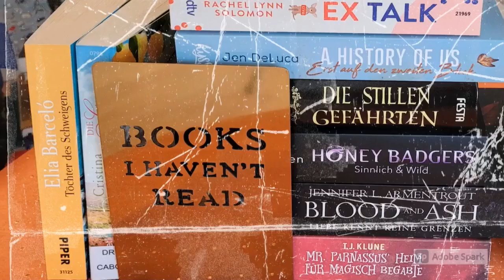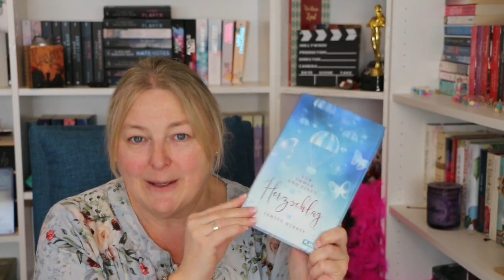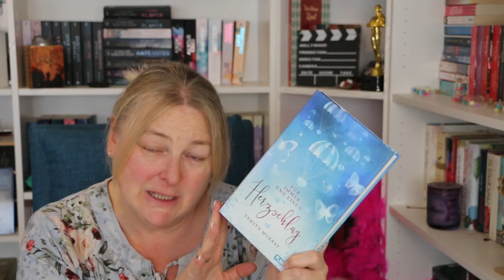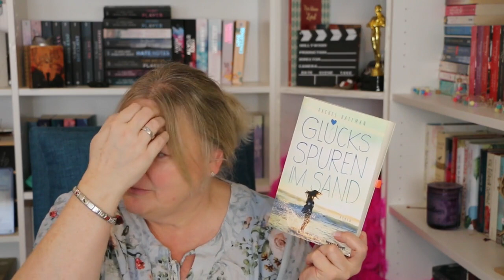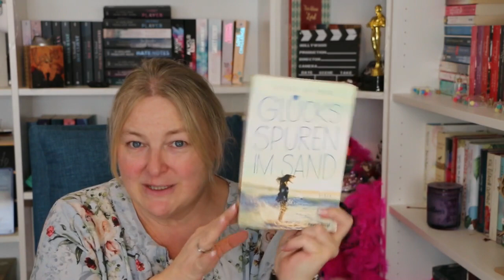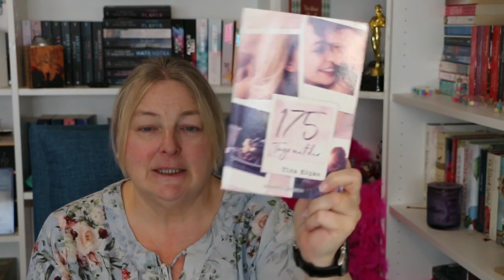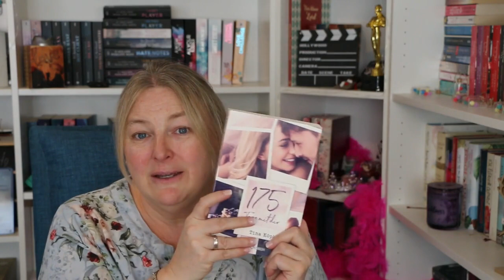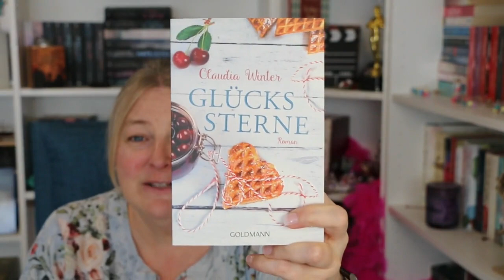(Rache des SuB) 2. Halbjahr 2022 / Die Abrechnung / Welche Bücher sind noch ungelesen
Es wird nun Zeit Rückschau zu halten, um festzustellen, welche Bücher aus der Rache des SuB von Juli bis Dezember 2022 noch immer ungelesen hier liegen.

00:00 Begrüßung und Erklärung
02:11 Juli
02:49 "One Small Thing" von Erin Whatt
04:30 "Für immer und einen Herzschlag" von Tamsyn Murray
06:58 "Glücksspuren im Sand" von Rachel Bateman
09:28 "Die tausend Teile meines Herzens" von Colleen Hoover
10:47 "175 Tage mit dir" von Tina Köpke
12:48 "Glückssterne" von Claudia Winter
14:52 Zusammenfassung und Geld fällt